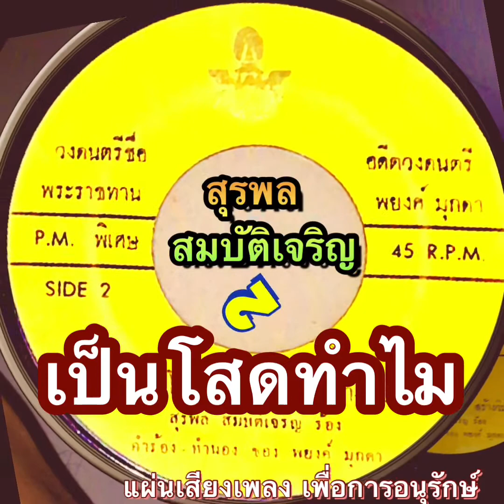เป็นโสดทำไม- สุรพล สมบัติเจริญ/ คำร้อง-ทำนอง พยงค์ มุกดา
เพื่อการอนุรักษ์
เพลงเก่า จากแผ่นเสียง

ขอบคุณทุกท่านที่เกี่ยวข้อง
ผู้ผลิตแผ่นเสียง/ นักร้อง/ ผู้แต่งคำร้อง-ทำนอง/ นักดนตรี/และเจ้าของลิขสิทธิ์เพลง

และขอขอบคุณ บริษัท แม่ไม้เพลงไทย